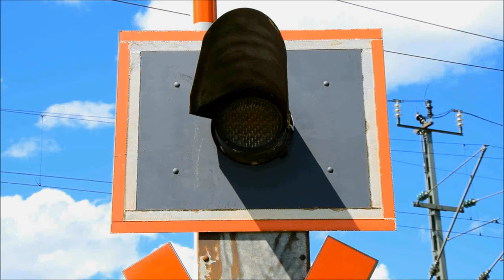Bahnübergang Neuburg am Rhein "Feldweg"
Neuburg am Rhein liegt im südöstlichen Zipfel von Rheinland-Pfalz, denn bereits jenseits des Flusses liegt Baden-Württemberg und nur wenige Kilometer südlich Frankreich. Die Bienwaldbahn, die den Ort eisenbahntechnisch erschlossen hat, verfügt hier über einen eigenen Haltepunkt.

Nur wenige hundert Meter südwestlich davon kreuzt die Strecke einen einsamen Feldweg, der aber trotzdem technisch gesichert wurde. Hier findet man eine alte Blinklichtanlage mit vier kleinen Optiken von Pintsch Bamag und einer großen Optik aus dem Hause Siemens, die man sogar mit einem aufgeklebten Pfeil versehen hat. Hinzu kommt noch ein einzelner Wecker, der noch einen sehr guten Eindruck macht.